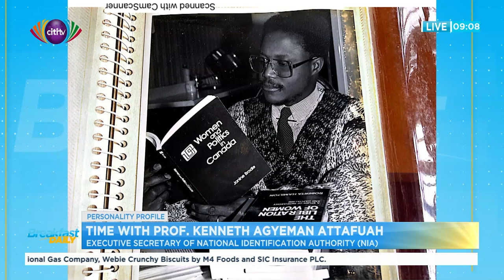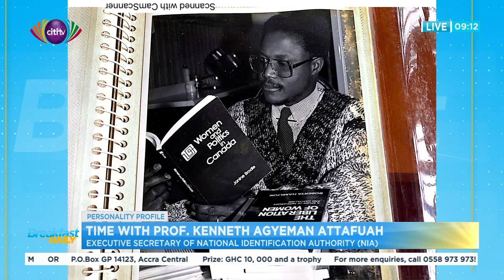Time with Prof Kenneth Agyeman Attafuah [Executive Secretary of National Identification Authority]